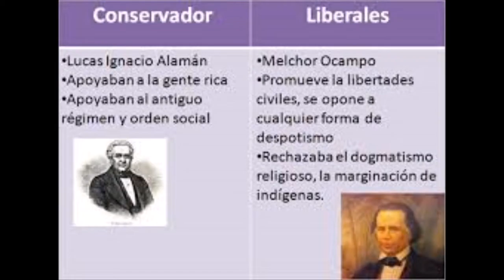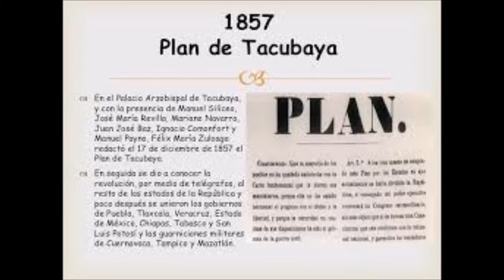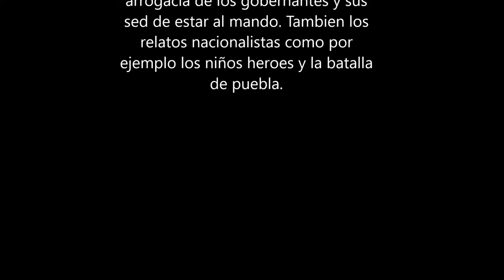Segunda republca federal video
Video de proyecto de historia.